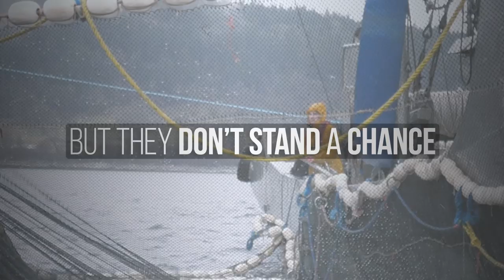Operation Backbone – Stand Up For Orca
The Strait of Georgia herring roe fishery’s effect on marine wildlife goes beyond stealing a vital food source from endangered species like Chinook salmon and Orca.

Sea Shepherd Conservation Society is on the west coast of British Columbia defending the last remaining Pacific Herring population with Operation Backbone.

Recent reports of fishermen using explosives to deter sea lions and commercial fishing vessels driving directly at a pod of 7 Orca in Comox Harbour highlight the abuse this unsustainable fishery causes on this fragile marine habitat.

Please report abuse or injury to marine wildlife to Fisheries and Oceans Canada at 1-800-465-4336.

sayNOtoROE by signing this petition to shut down the Strait of Georgia herring fishery